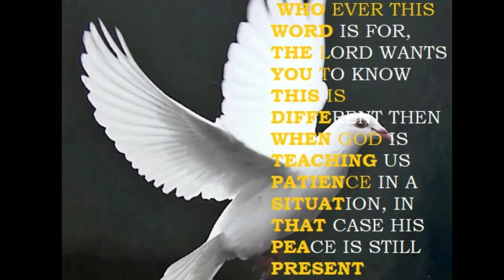PROPHETIC WORD "YOUR PEACE IS GONE" August 15, 2020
All prophecies, teaching, dreams and visions are accurate in their dates. For prophetic updates or more information please